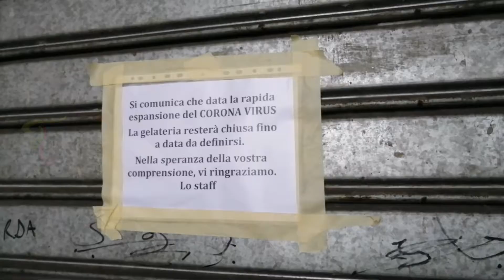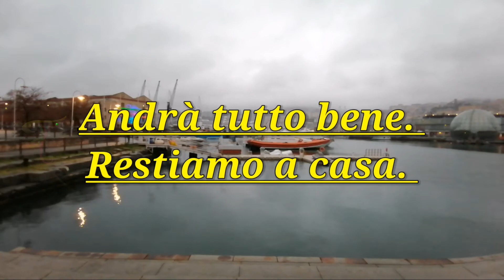Genova, Italy 14-03-2020